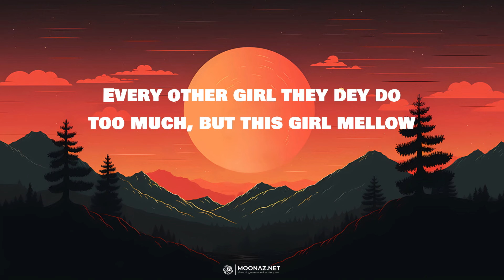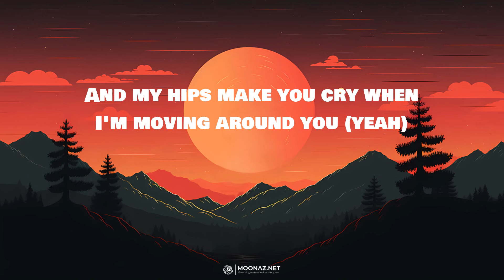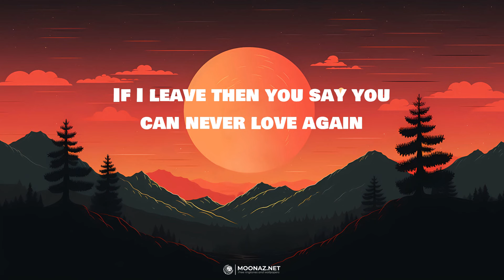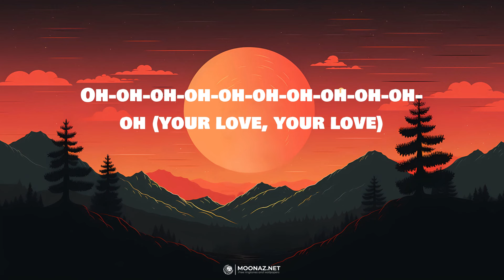Rema - Calm Down | LYRICS | Señorita - Shawn Mendes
Lyrics:
(Vibez)
Another banger